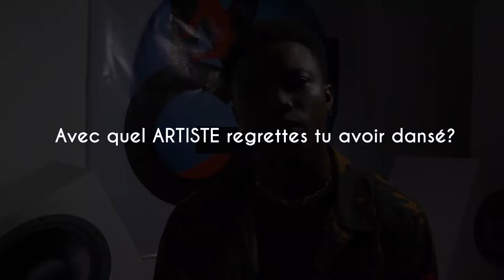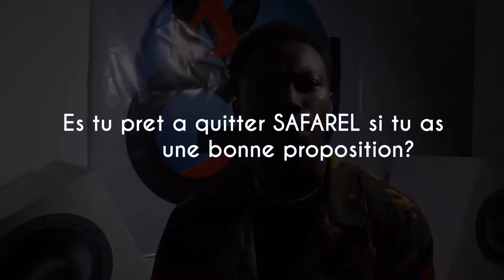Web Emission Rougategate du Dimanche 26 juin 2022 Avec Ib Tchabalala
Rougategate est une emission web qui valorise les danseurs urbain et surtout qui donne une plateforme a ces derniers de s'exprimer ...